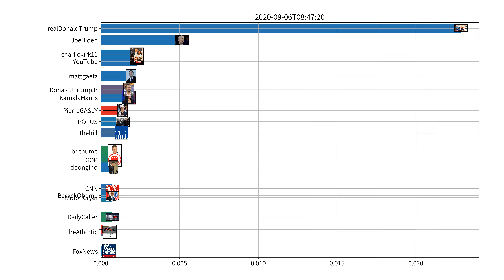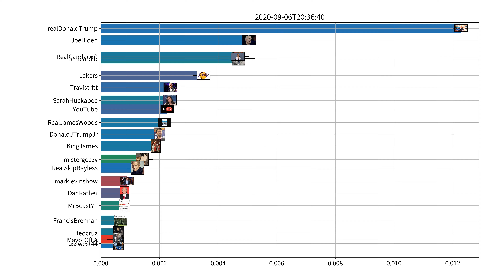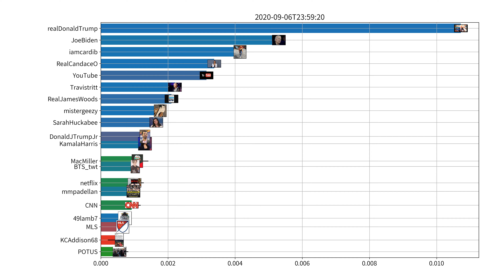TOP 20 trending users on Twitter in US, 09-06-2020